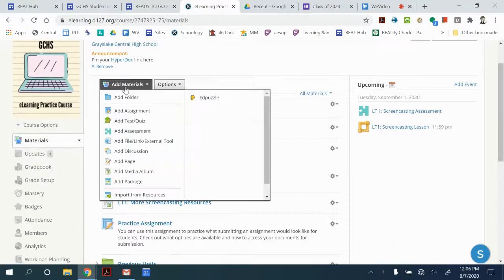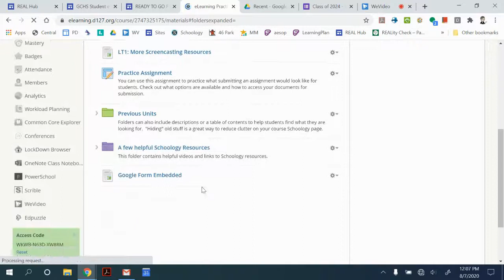Embedding a Google Form in Schoology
This video was created for GCHS teachers to help give their students quick access to Google Forms in Schoology.